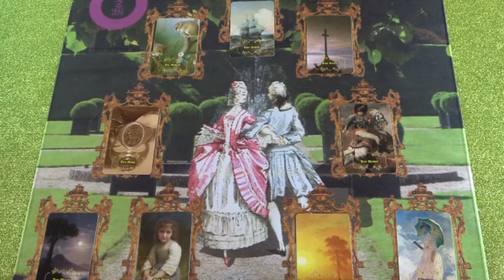"A szerelem kertje", egy hétvégi jóslás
Bank kapcsolat:  Erste Bank
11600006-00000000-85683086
SWIFT: GIBAHUHB
Tulajdonos: Dendera Susanna Medici
Kép: shutterstock/Anna Subbotina